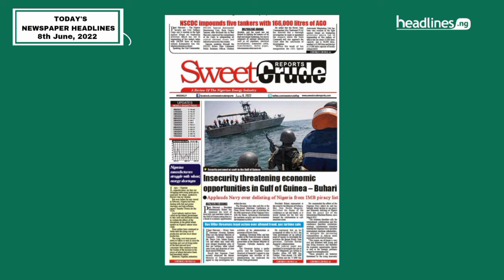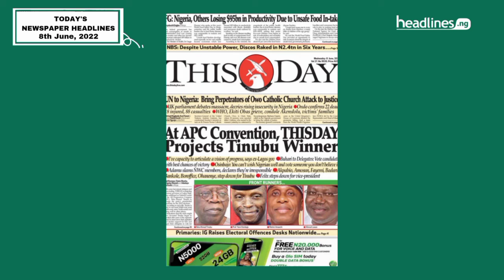Nigerian Newspapers Headlines Today - 8 June 2022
Breaking news from Nigeria! Here's what's on the front page of Nigerian newspaper headlines today, June 8, 2022.

Featured Newspaper headlines today:
- Guardian newspaper Nigeria
- Vanguard newspaper Nigeria
- Sun newspaper Nigeria
- Punch newspaper Nigeria
- Tribune newspaper Nigeria
- Daily trust newspaper Nigeria
- This Day newspaper Nigeria